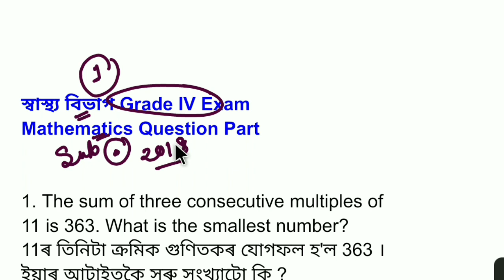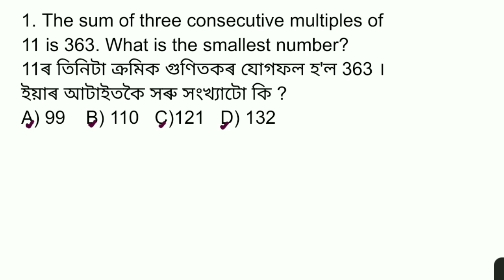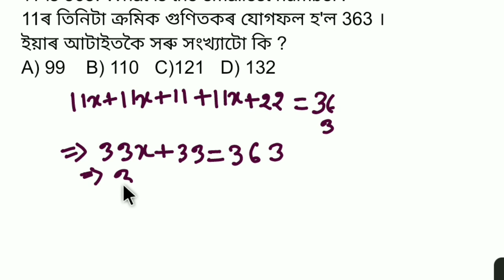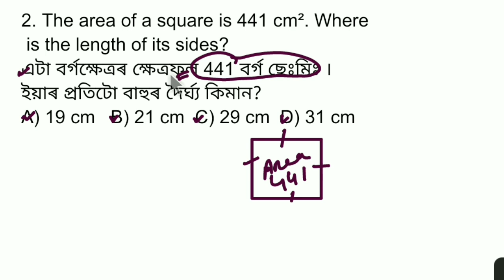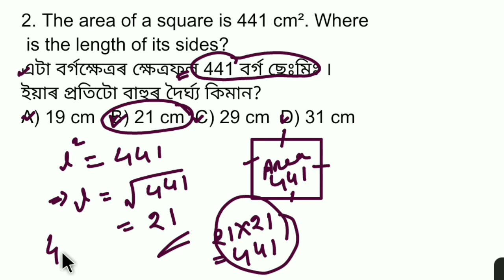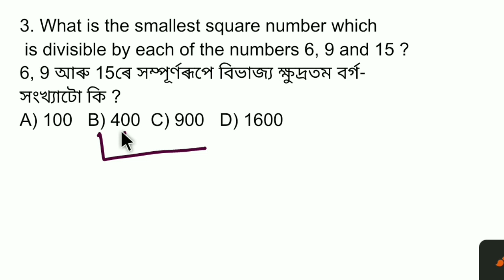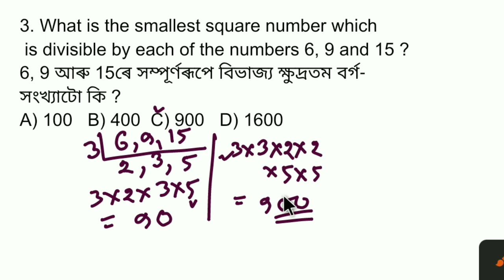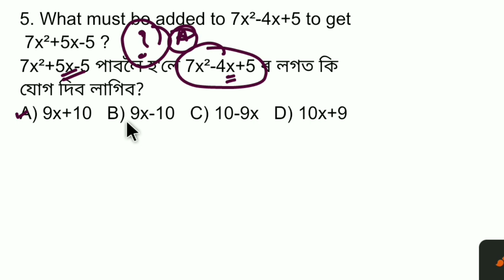ADRE 2.0 Expected Grade IV Maths Question Paper | Assam Direct Recruitment Question Paper